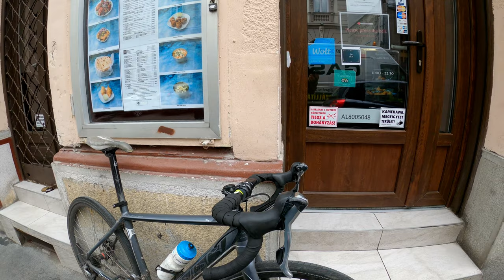Futársemmi 2021 05 18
Ha csatlakozol ehhez a csatornához és támogatsz, akkor különböző "jutalmakat" érhetsz el!